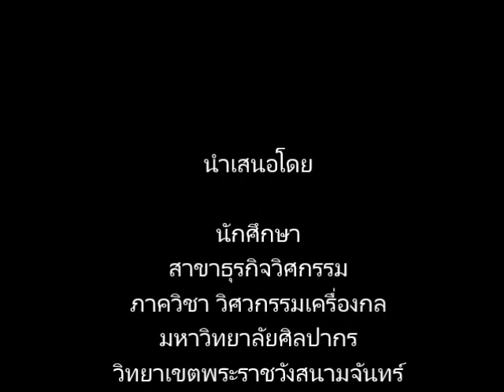ธุรกิจส่วนตัวของนักศึกษาธุรกิจวิศวกรรม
สาขาธุรกิจวิศวกรรม ภาควิชาวิศวกรรมเครื่องกล คณะวิศวกรรมศาสตร์และเทคโนโลยีอุตสาหกรรม มหาวิทยาลัยศิลปากร